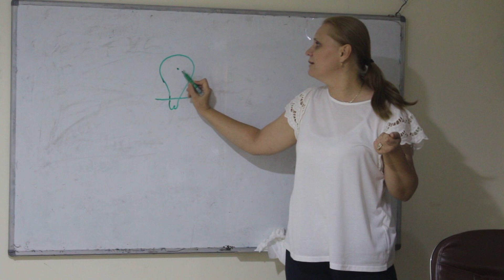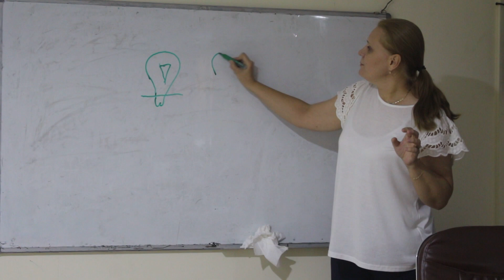Komîteya Tendirustî ya Kongra Star perwerdeya tendirustiyê dide jinan